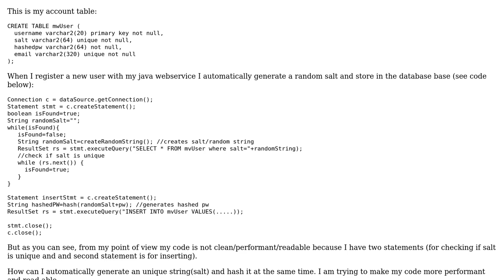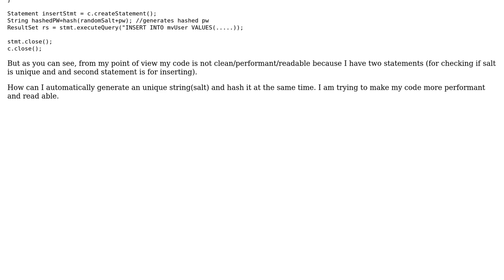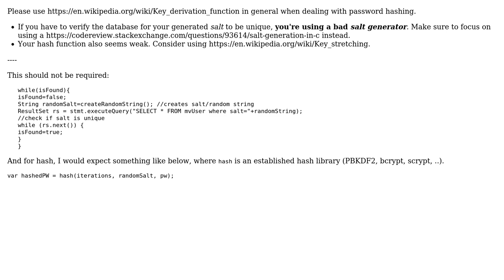Code Review: Generating and storing a unique salt in Oracle database using Java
With thanks & praise to God, and with thanks to the many people who have made this project possible! | Content (except music & images) licensed under CC BY-SA | Music | Images & others | With thanks to user Lebron11 user dfhwze user 200_success and the Stack Exchange Network Trademarks are property of their respective owners. You are responsible for your own actions.